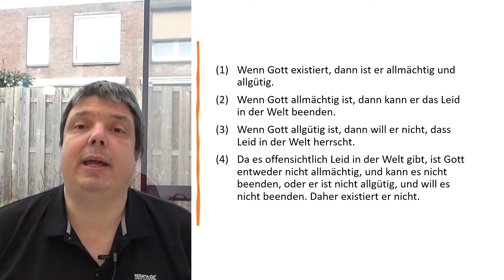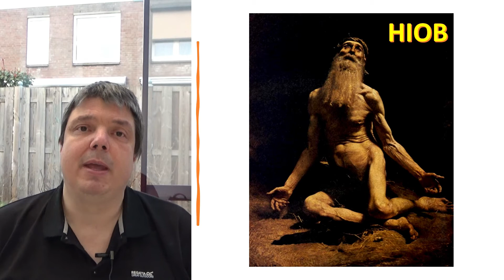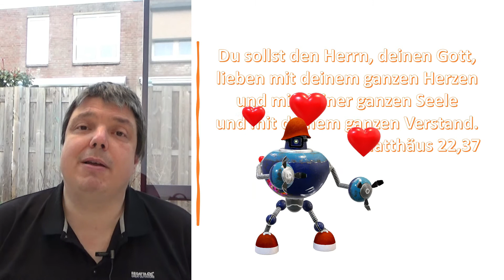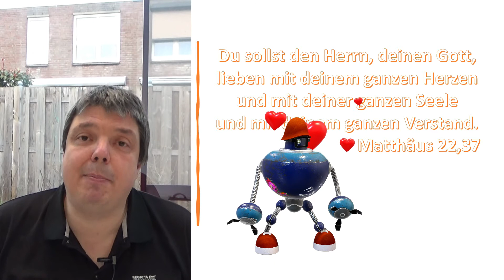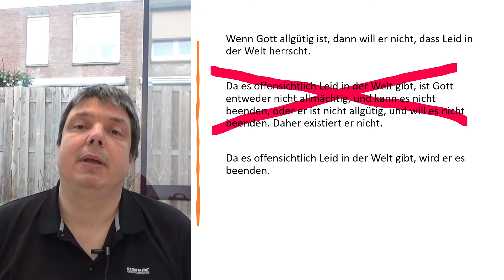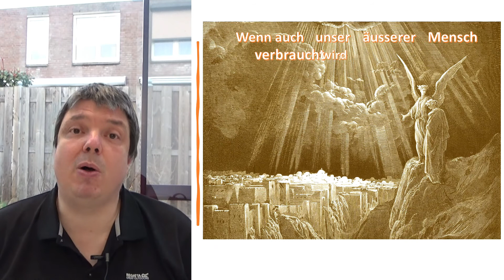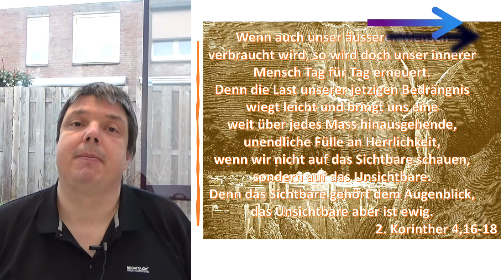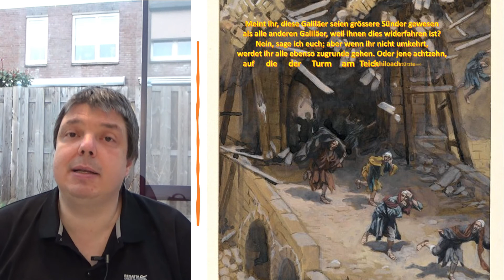Wenn Gott... warum Leid...?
Wie kann ein liebender Gott so viel Leid in der Welt zulassen? Diese Frage wird Christen seit der Antike von Skeptikern und Atheisten gestellt. In diesem Video erkläre ich, warum das Theodizee-Problem kein Argument gegen die Existenz Gottes ist, da Leid eine notwendige Konsequenz des freien Willens ist, den Gott uns gegeben hat.